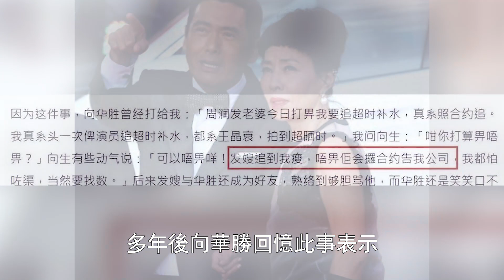週潤發不再隱瞞！ 親口回應被「逼捐56億」真相，無意間爆出一個大秘密！ 原來我們都被騙了！HK資訊